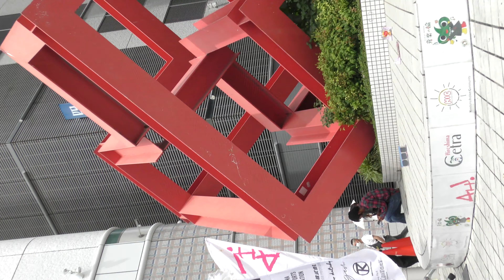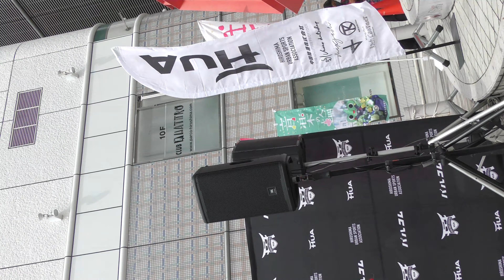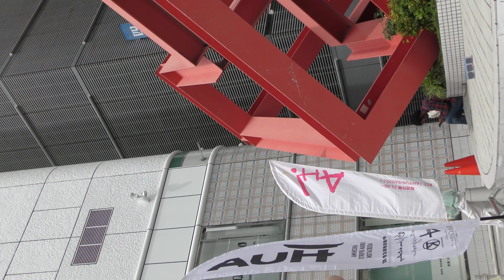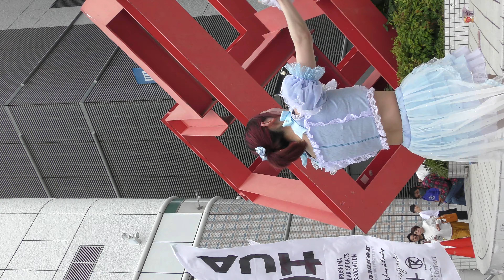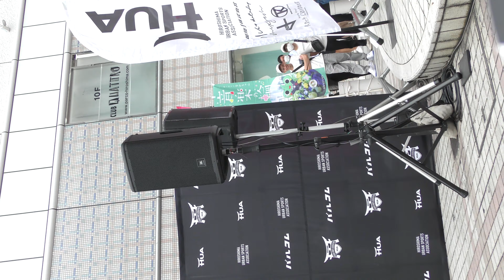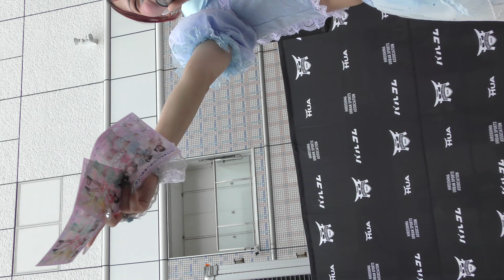ロロキルッ！【４Ｋ，縦動画】2023.6.10 Ah!アイドルーム・アリスガーデン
ロロキルッ！
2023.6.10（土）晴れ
１３：４０～１４：０５
Ah!アイドルーム
アリスガーデン

※４Ｋ、縦動画です。

※広島は、４年ぶり（コロナ）１ヶ月遅れ（Ｇ７に配慮）のフラワーフェスティバル。

※セトリ
１．なんてったって魔法少女。
２．七色の魔法
３．タリナイ！タリナイ！
４．ビョーテキ！？君kyun♡恋もよう

※Member
・ 恋桃あすか